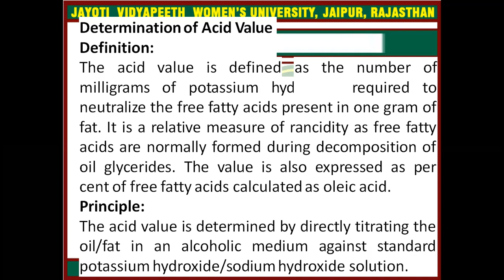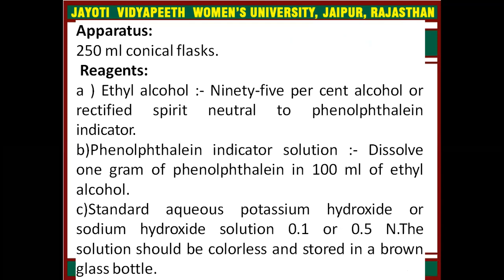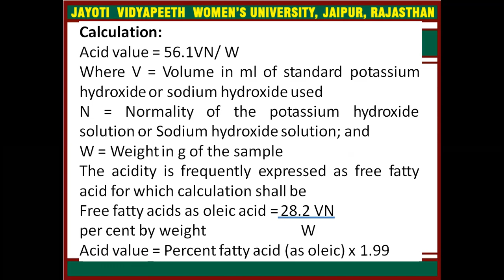JAYOTI VIDYAPEETH- Acid Value of Fat or Oil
Acid Value of Fat or Oil